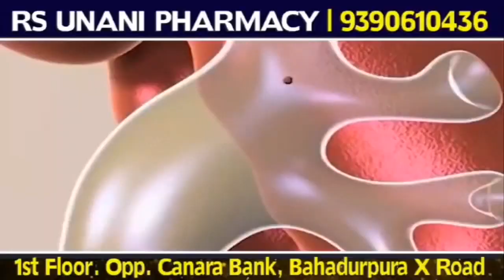Samaj Ki Bhalayi Hamari Zimmedari, Zilla SP Anand Kumar...! 15-05-2022